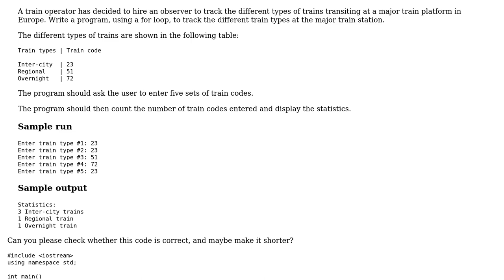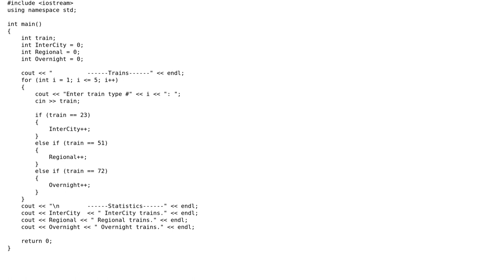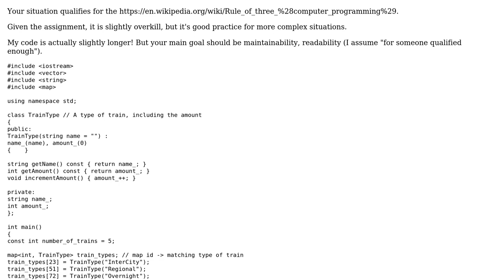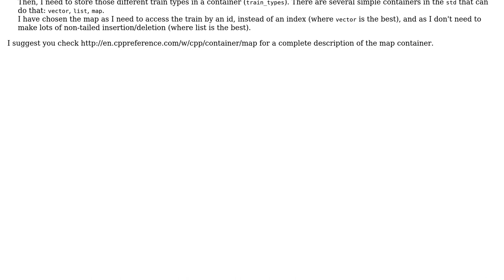Code Review: Counting trains by type code (2 Solutions!!)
Code Review: Counting trains by type code

With thanks & praise to God, and with thanks to the many people who have made this project possible! | Content (except music & images) licensed under CC BY-SA | Music | Images & others | With thanks to user xSnowyAngel user Quill user Nishant user Armaghast user 200_success and the Stack Exchange Network Trademarks are property of their respective owners. You are responsible for your own actions.